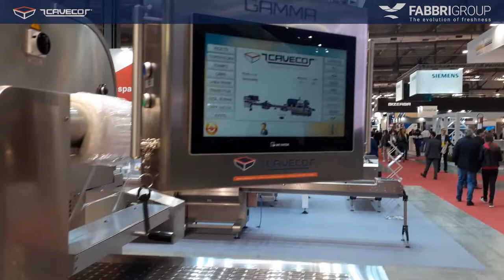Gamma tray-sealer at Ipack Ima – MAP & skin – Meat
At Ipack Ima2022 the Gamma tray-sealer from Fabbri’s CAVECO range was the star of numerous non-stop demos.
The Gamma series identifies 6 in-line models capable of packaging products in seal-only, vacuum, modified atmosphere and skin modes, even with protruding products.
These packaging machines can also be integrated with automatic dosers, multi-head weighers, automatic loading systems, unstackers, lid inserters and more than two hundred other different optional accessories, giving rise to complex, highly customized lines operating at high speeds that can exceed 200 pieces/minute.
The Gamma tray-sealers meet the production requirements of large companies with a high level of automation.